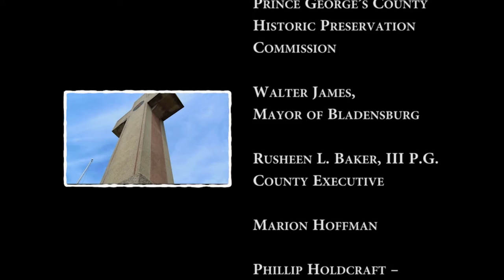Save the Peace Cross Documentary- Memorial Day 2015 Flyover & Credits